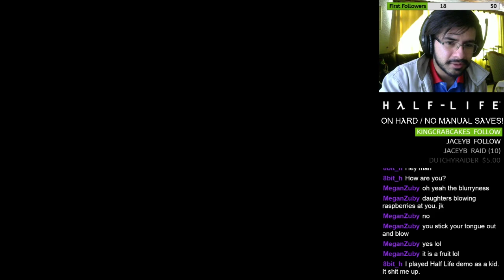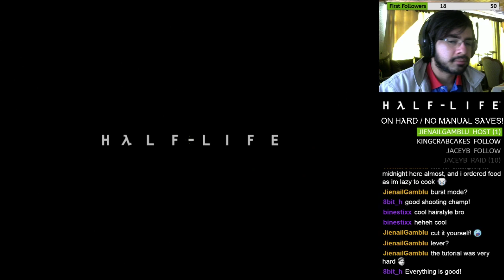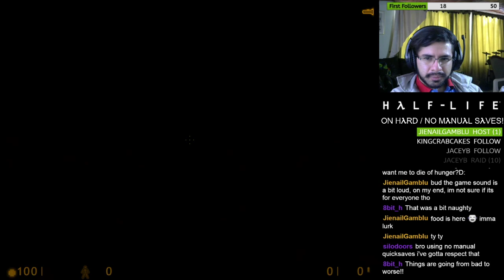BLIND playthrough on HARD and NO MANUAL SAVES | Half-Life 1 (Part 1)